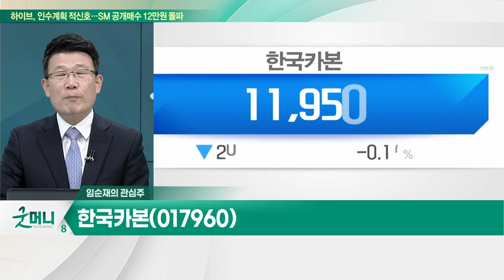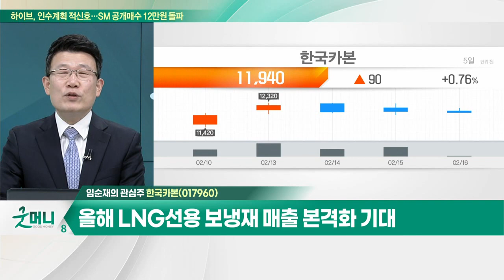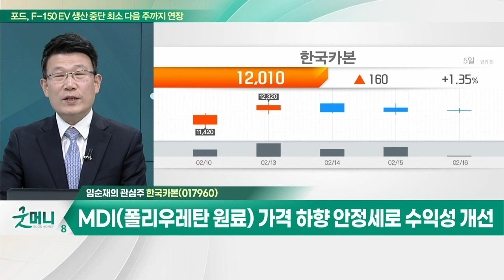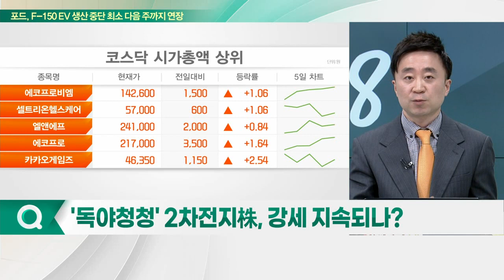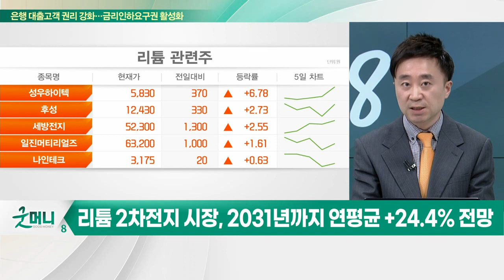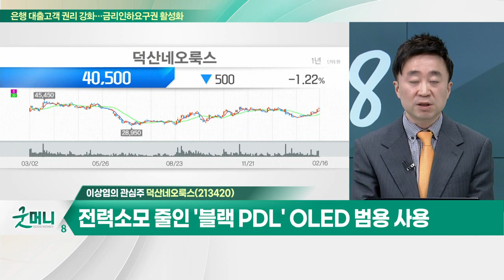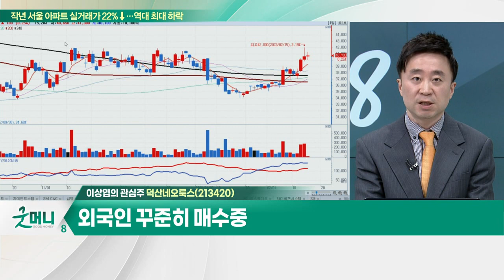한국카본(017960)... 올해 LNG선용 보냉재 매출 본격화 기대 / 덕산네오룩스(213420)... 삼성디스플레이 마이크로 OLED 생산 기대_개장 관심주 (20230216)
Q. 조선기자재株, 조선업 낙수효과 기대해볼까?
Q. '독야청청' 2차전지株, 강세 지속되나?

- 올해 LNG선용 보냉재 매출 본격화 기대
- 국내 조선자 LNG 수주 지속으로 기자재 수요 증가
- MDI(폴리우레탄 원료) 가격 하향 안정세로 수익성 개선
- 탄소섬유 기술 바탕으로 항공기 복합소재 산업 진출

- 삼성디스플레이 마이크로 OLED 생산 기대
- 전력 소모 줄인 '블랙 PDL' OLED 범용 사용
- 올해 글로벌 차량용 OLED 패널 매출 +38.6% 전망
- 올해부터 '현금성 자산 증가분' 기준 배당 여부 결정
- 외국인 꾸준히 매수중